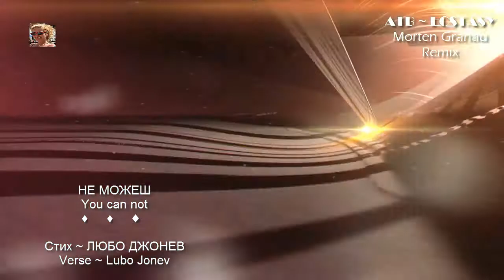🌠ATB ~ Ecstasy [Morten Granau Remix]✦Verse ~ Lubo Jonev💦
►Стих ~ Любомир Джонев✦Verse ~ Lubo Jonev

НЕ  МОЖЕШ

Прекършени цветя, тютюнев дим,
сърцата черни от раздяла.
По пианото ~ душа, свириш ти без грим,
без теб нощта поредна, грозно бяла.

Сърцето на зимата, виещо зове,
вледеняващ мрак се спуска на талази.
Легенда древна, разказана от богове
за любов, душите ни да стопли, да опази.

В живота ~ питие, любовни кубчета топят се,
северно сияние заспива в очите.
В самотното иглу, ръцете ми въртят се
над огъня, плачат бисерно звездите.

Извадено сърцето... обсипано със скреж,
умирайки обича... не можеш да го спреш!